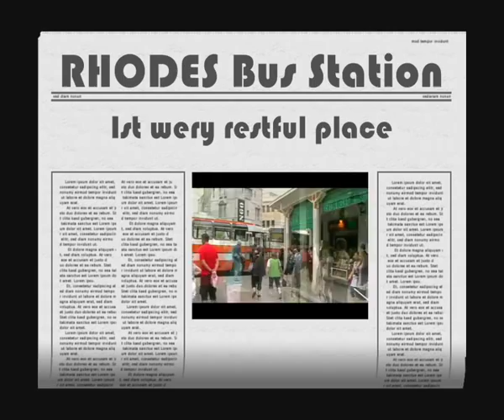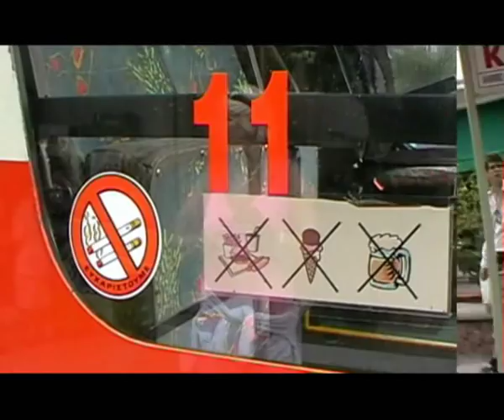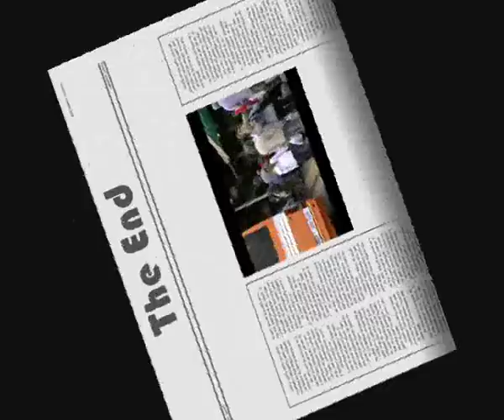Greece, Rhodes-Bus Station 2010